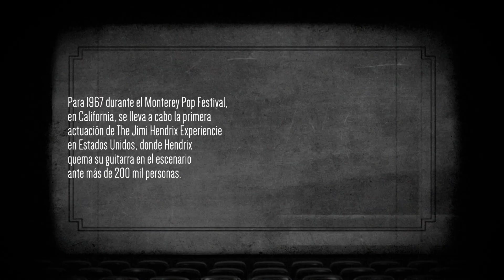18 de Junio de 2017 - Clásicos en la Historia / Classic 96.1 FM